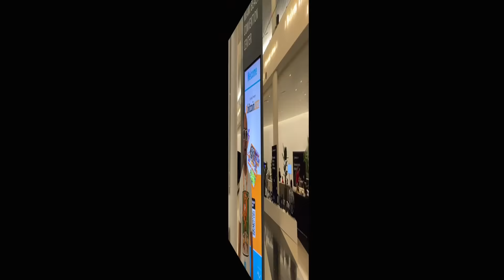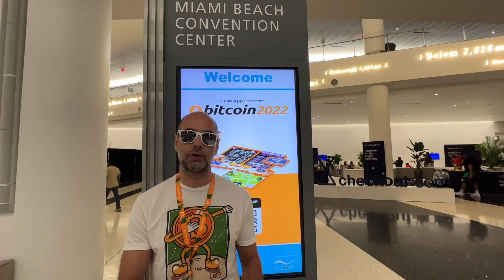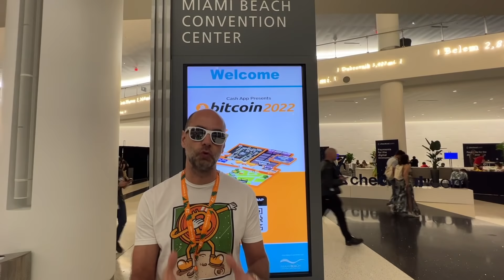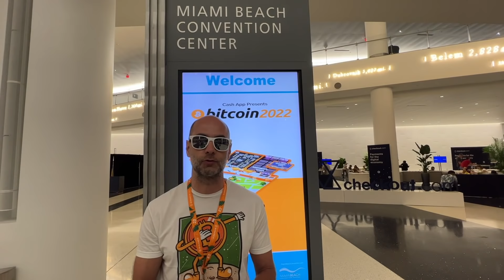BITCOIN 2022 SOUND MONEY FESZTIVÁL MIAMI 😎🌴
Videóban: BITCOIN 2022 SOUND MONEY FESZTIVÁL MIAMI
🟢 ITT TALÁLOD A LEGHASZNOSABB KRIPTOS LINKEKET EGY HELYEN🟢